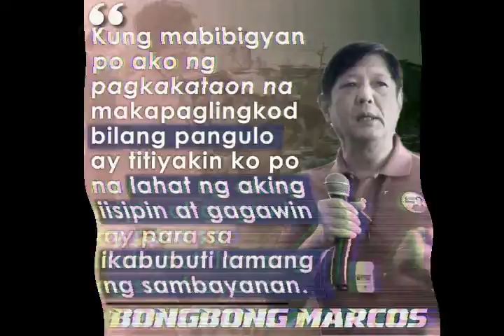SAGOT NI BBM NA HINDI SYA DUWAG, MAKINIG KAYO MGA MAKA LENI AT PINKLAWAN PARA MALIWANAGAN KAYO